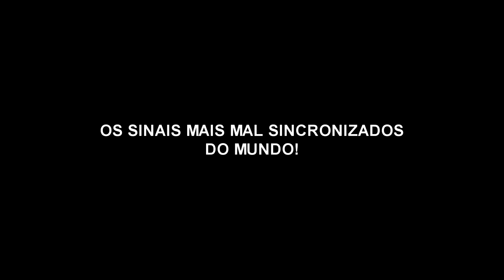NATAL 2020 EM JOÃO PESSOA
Passeio de moto na noite de 24/12/2020, com aquela análise de conjuntura que a gente vê por aqui!